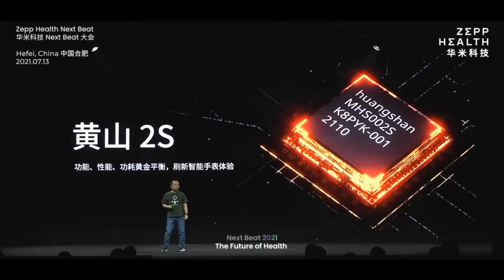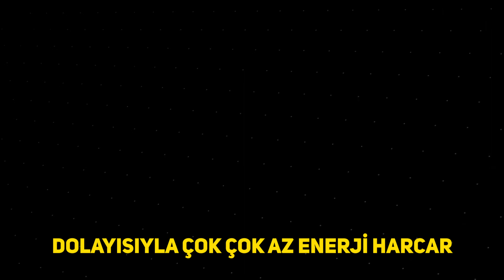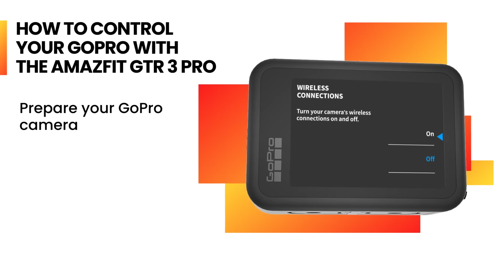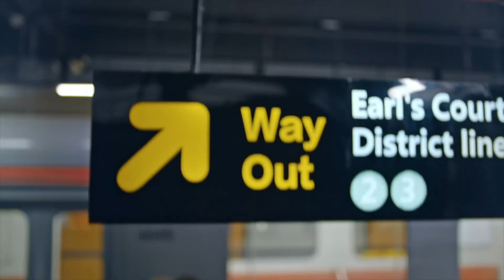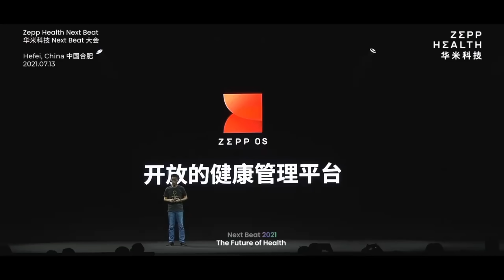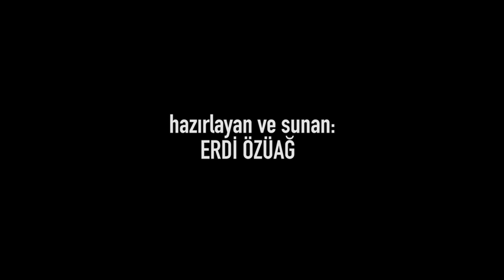Her şeyi kendi geliştiren marka | Xiaomi için de üretim yapıyor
Zepp Health markasını duydunuz mu hiç ? Pek çoğunuzun cevabını duyar gibiyim, "hayır". Peki Huami markasını duydunuz mu hiç ? Tamam tamam o zaman resmi şöyle netleştirelim, akıllı saatleriyle ünlü Amazfit markasını duyumuşsunuzdur diye düşünüyorum. İşte Amazfit'in de sahibi olan Huami ya da yeni ismiyle Zepp Health'den bahsedecek, üstelik şirketin iki numaralı ismini de konuk olarak alacağız.  Kendisine güvenen, işlemciden sağlık sensörüne, işletim sisteminden uygulama marketine kadar her şeyi kendisi geliştiren şirket, Xiaomi'nin çok popüler Mi Band serisi akıllı bileklerini de yapıyor, evet yanlış duymadınız Mi Band serisini de bu firma gelişiriyor. Zaten bundan dolayı Xiaomi'nin kurucusu Lei Jun'da şirketin yatırımcıları arasında yer alıyor. Henüz 10 yaşında bile olmayan ama çok hızlı büyüyen ve Amerika'da borsaya bile açılan Zepp Health'i geliştirdiği akıllı saatleri ve planlarını anlattık, son dönemde ilk defa bir şirket yöneticisinin bu kadar rahat bir şekilde rakip firma isimlerini kullandığını gördüm.